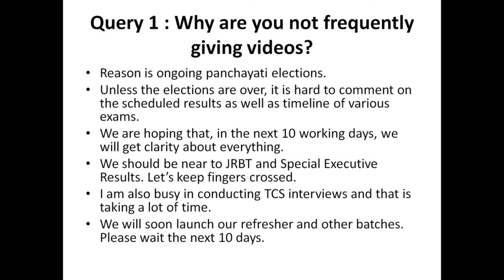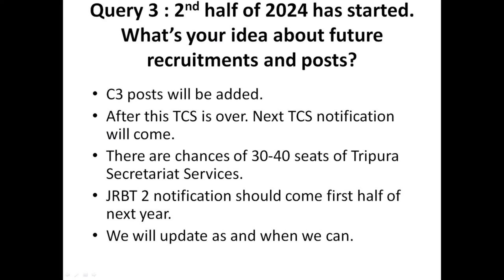TPSC Food Safety Officer Notification | Your Most important Queries @tripurajournal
Hi Friends ,

in this video of @tripurajournal  we will discuss about TPSC Food Inspector Notification out and all your important queries have been answered

1. TPSC Combined Mains Result is out.
2. TPSC Combined Mains Result analysis.
3. TPSC Combined Mains Results Cut Off.
4. TPSC Combined Mains Interview Preparation
5. TPSC Combined Mains Interview Strategy
6. TPSC Combined Mains Interview Schedule
7. Toppers Talk TPSC Sub-inspector Of Excise.
8. Toppers Talk Tripura Journal
9. Toppers Talk Team TJ.
10. Toppers Strategy.
11. Toppers Planning.